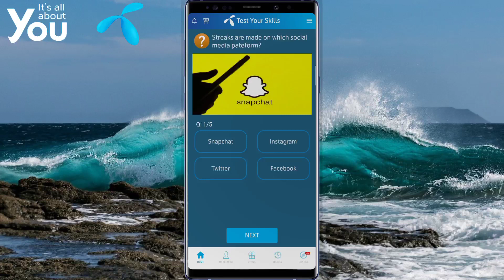Streaks are made on which social media platform?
Streaks are a private representation of how many consecutive days you've sent a Snap back and forth with one of your friends on Snapchat. People enjoy maintaining Streaks as a fun reminder to stay in touch with people that they care about.